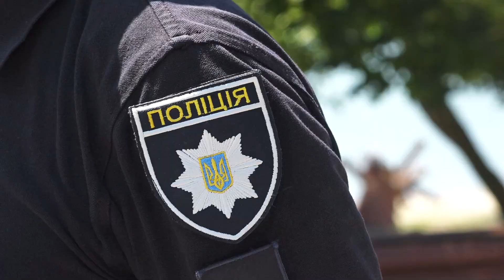Про роботу велопатруля в Ізмаїлі